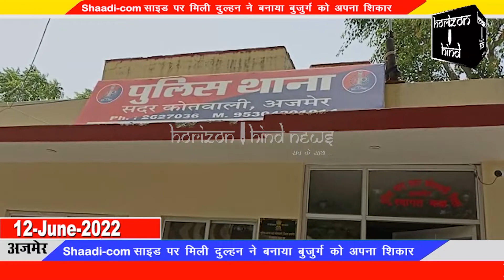62 साल के बुजुर्ग शादी के चक्कर में 60 लाख की ठगी का हुए शिकार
62 साल के बुजुर्ग शादी के चक्कर में 60 लाख की ठगी का हुए शिकार

Shaadi.com साइड पर मिली दुल्हन ने बनाया बुजुर्ग को अपना शिकार

सदर कोतवाली थाने में 60 लाख 82 हजार रुपये की धोखाधड़ी के मामले में परिवादी बापू नगर निवासी रेलवे से रिटायर अनूप शर्मा ने मुकदमा दर्ज कराकर कार्रवाई की मांग की है।

सदर कोतवाली थाने के एएसआई पूरणमल ने बताया कि परिवादी अनूप शर्मा ने अपने मोबाइल से shaadi.com साइड खोलकर सर्च किया तो वहां अदित सिंह और उसकी बहन अनु सिंह से उनकी मुलाकात हुई। दोनों के बीच शादी को लेकर बातें चली जनवरी में बात शुरू हुई तो उन्होंने कहा कि शादी थोड़ा रुक कर करेंगे अभी पैसों की आवश्यकता है, मकान को ठीक कराना है। ऐसा कहने पर परिवादी अनूप शर्मा ने अदित सिंह और उसकी बहन अनु सिंह के बताएं खाते में पैसे डालना शुरू किया। जनवरी से मार्च  महीने के दरमियान 60 लाख 82 हजार रुपये अनूप शर्मा ने उनके खाते में ट्रांसफर कर दिए। इसके बाद उनसे फोन पर बात होना भी बंद हो गया और पाया गया कि खाता भी फर्जी था। अपने साथ धोखाधड़ी होने पर परिवादी अनूप शर्मा ने सदर कोतवाली थाने में अब जाकर रिपोर्ट दर्ज कराई है। जिस पर आईपीसी की धारा 420, 406 में मुकदमा दर्ज कर अनुसंधान किया जा रहा है।